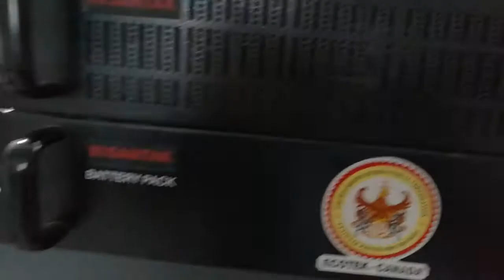Sửa chữa ups santak 3kva rack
Sửa chữa ups santak 3kva rack powerware, aros, riello apc